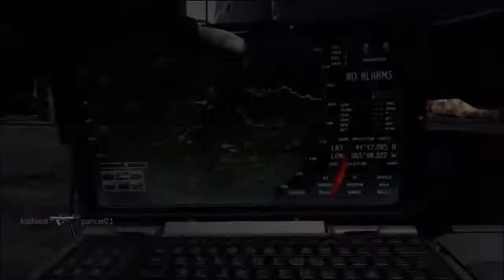MW3: Commentary | WHY ARE BIG CHANNELS LOOSING SUBSCRIBERS?!?!?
see for yourself...